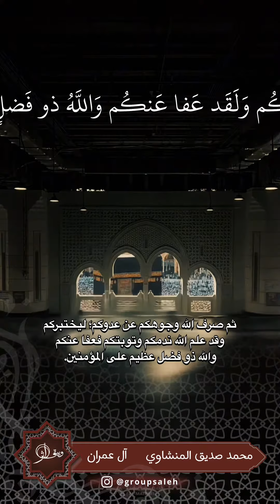تلاوه تحبيريه للقارئ شيخ محمد صديق المنشاوي رحمه الله تسمع وكأنك تعيش الموقف اللهم اغفر له وارحمه